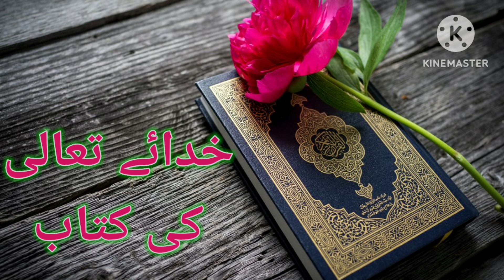KHUDA E TA'ALA KI KITABEN